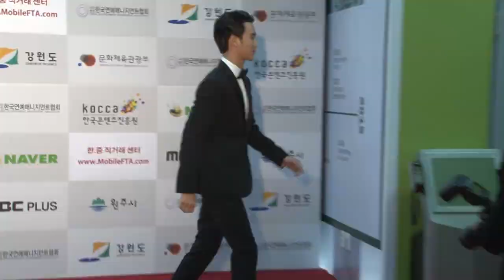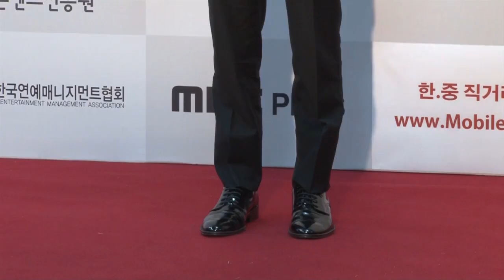金秀賢現身2015 APAN Star Awards 帥氣斬獲大獎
11月28日，2015APAN Star Awards在江源道州市綜合體育館隆重舉行，由演員李勳和T-ara成員素妍擔任司儀。